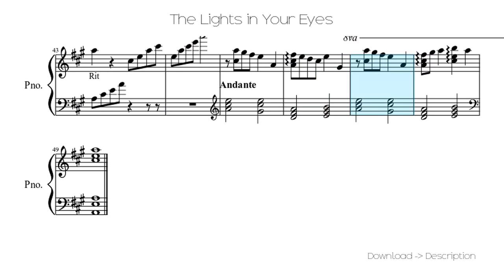🎶 The Lights In Your Eyes 🎸🎸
Sheet for song: 🎶 The Lights In Your Eyes 🎸🎸